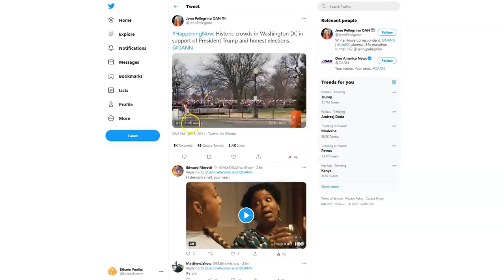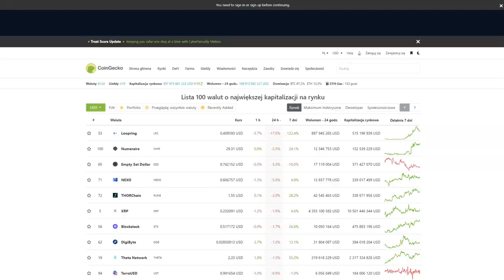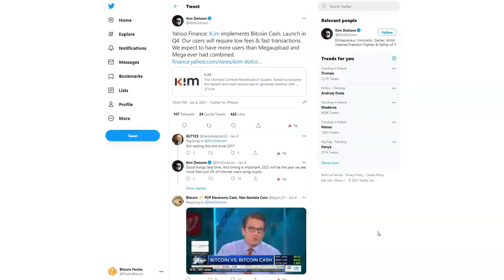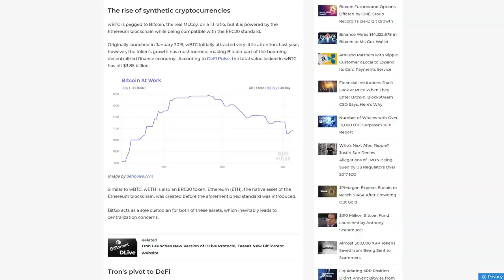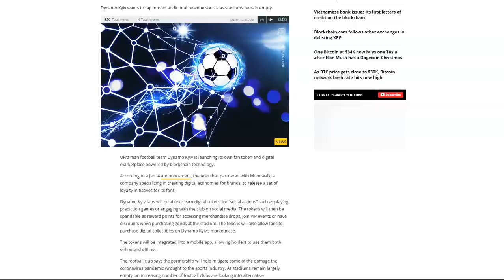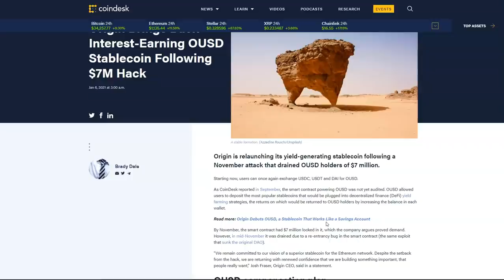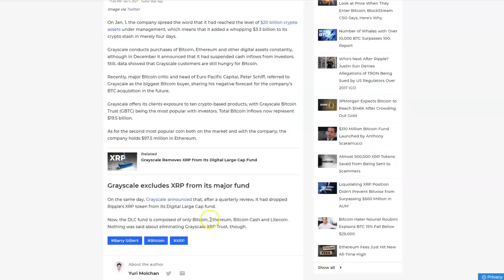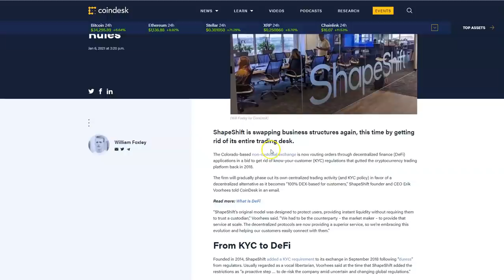DDK DZIWNY TEN BINANCE? BCH - DLACZEGO TRANSAKCJE ROSNĄ? SHAPESHIFT PRZECHODZI NA DEX BEZ KYC? BTC.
SPREAKER

PLAYER.FM

ADRESY:
BITCOIN - BTC
1AYddULA4hGu2iuMFiS2tjCZm67G7iYiZT
ETHEREUM - ETH
0xFE671B5AC81c85735d59751866dBFa0F55DCd50e
LITECOIN - LTC
LfTGvLnxAm2EGmJFy5HVu6aaPk3BFREd14